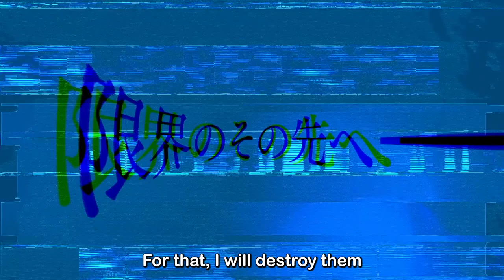Ragna Crimson - Official Trailer 3 [English Sub] | 30-09-2023 On AIR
TV Anime [Ragna Crimson]
Broadcasting of the first one-hour special episode will begin at 25:00 on 9.30(Sat)!
Broadcasting stations: TOKYO MX , MBS , BS11

Recommended hashtag

■Broadcast Information
TOKYO MX , BS11 : 9/30(Sat) 25:00~.
MBS: 9/30 (Sat) 26:38~.
The first episode will be a one-hour special!

Original Story
Daiki Kobayashi (Published in monthly magazine "GANGAN JOKER" by SQUARE ENIX)

■Staff
Director: Ken Takahashi
Character design: Shinpei Aoki
Series composition/Script: Hitomi Mieno
Art Director: Asuka Komiyama(Cosmo Project)
Color Design: Taeko Mizuno (Studio Road)
Director of Photography: Atsushi Satou (Studio Shamrock)
CG Director: Makoto Endou (Trislash)
Editing: Kentarou Tsubone (REAL-T)
Sound Director: Fumiyuki Gou
Animation Production: SILVER LINK.

■Cast
Ragna: Chiaki Kobayashi
Crimson: Ayumu Murase
Leonica: Inori Minase
Slime: Fairouz Ai
Chimera: Mamiko Noto
Golem: Hiroki Touchi
Ultimatia: Reina Ueda
Woltekamui: Junichi Suwabe
Grymwelte: Takehito Koyasu
Disas Trois: Shunsuke Takeuchi
Temruogtaf: Kouzou Shioya
Future Ragna: Nobutoshi Kanna

■Introduction
The "Dragon Hunter" is a profession in which one wields a silver sword, hunts dragons, and receives a reward.
Ragna, a boy who is a poor Dragon Hunter, teams up with Leonica, a girl genius who boasts of killing more dragons than anyone else in the world, and they challenge dragon slaying day after day.
Ragna has only one wish: "I don't care if I can't be strong. I want to stay by Leo's side."
However, this wish is fleetingly scattered by the attack of a "Superior Dragon" that is incomparably stronger than the previous ones.
Facing this powerful enemy, Ragna's mind is filled with the nightmare that has haunted him for the past few days: the image of himself walking into a future of despair and loneliness, with nothing to protect, even though he has the strongest power.
What does your future self tell you about .?　What path should my present self choose?
Ragna, together with his mysterious new partner Crimson, takes the first step toward averting a future of despair.
The challenge is to become an absolute strongman. Resisting is a forced destiny. To the limit and beyond.
A super stoic extreme battle!

■Comics Information
Comics "Ragna Crimson" vol. 1-12 are now on sale!
The series is being serialized in the popular monthly magazine "GANGAN JOKER" (on sale on the 22nd of every month)!